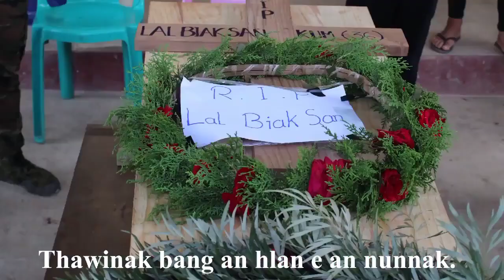Hrampi - Na Phang Si Kha (Official Music Video)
Na Phang Si Kha
Phuah: Hrampi
Sak: Hrampi & Isaac Taapi